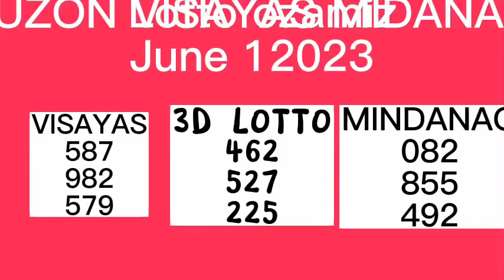PCSO RESULT JUNE 1 2023